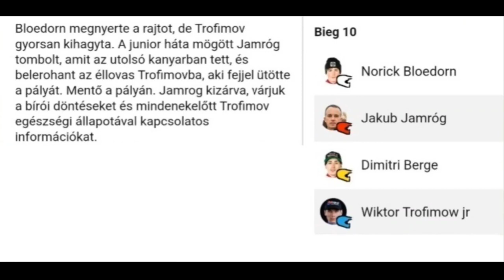19.06.2022.Speedway crash/Trofimov & Jamróg/Polish 1.liga/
Trofimov és Jamróg bukása.